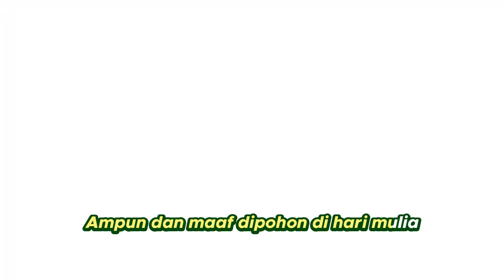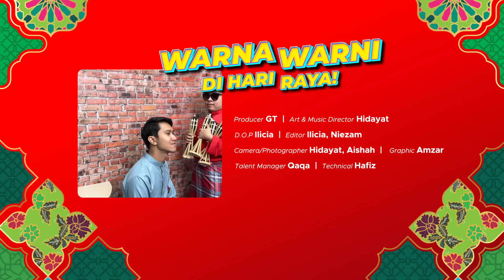Merchantrade | Warna Warni Di Hari Raya (Lagu Raya Original 2024)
Selamat Hari Raya! Jom saksikan Muzik Video Raya terkini kami, "Warna Warni Hari Raya," daripada Merchantrade. Mari bersama-sama kita warnai Hari Raya kita dengan kegembiraan dan kemeriahan!

Arahan & Sinematografi : Ilicia & Hidayat
Penolong Pengarah : Zulaiqa
Idea & Kretif : Hidayat & Ilicia
Penata Cahaya & Bunyi :  Hafiz
Animasi & Grafik : Amzar, Ilicia, Hidayat & Nizam
Pencari Bakat : Zulaiqa & Aishah
Props & Deco : Nisha
Pengiklanan : Ilicia
Media Social : Zulaiqa & Ilicia

Lirik:
Warna Warni Di Hari Raya

Suasana Meriah dan bercahaya
Indahnya Meraikan bersama
Sanak saudara gelak ketawa
Syawal yang dinanti telah tiba

Sebulan berpuasa kini telah pun tiba
Hari yang disambut bergembira
Rendang ketupat kuih muih tersedia

Bersalam salaman maaf dipinta
Segala sengketa harap dilupa
Ulang semula ikatan bersaudara
Hari Raya hari yang bahagia

Oh meriahnya raya bersama
Semuanya cantik dan bergaya
Ampun dan maaf dipohon di hari raya

Ampun dan maaf dipohon di hari mulia

Sebulan berpuasa kini pun telah tiba